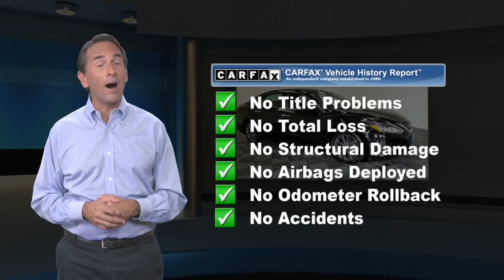Certified 2018 Nissan Altima 2.5 SR, Manahawkin, NJ NJC210289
Causeway Cars

Certified. Super Black 2018 Nissan Altima 2.5 SR FWD CVT with Xtronic 2.5L 4-Cylinder DOHC 16V *Nissan Certified*, *Clean Vehicle History Report*, *One Owner Vehicle*, *LOW MILES*.Recent Arrival! Odometer is 16486 miles below market average! 26/37 City/Highway MPGNissan Certified Pre-Owned Details:* Transferable Warranty* 167 Point Inspection* Includes Car Rental and Trip Interruption Reimbursement* Warranty Deductible: $50* Limited Warranty: 84 Month/100,000 Mile (whichever comes first) from original in-service date* Vehicle History* Roadside AssistanceEvery pre-owned vehicle comes with the Causeway Advantage. Complimentary oil changes for the life of the vehicle, loaner cars, and multi point safety inspections. Ask us how you can make money using our Causeway Referral Program. *Synthetic and Diesel vehicles will get a $30 credit towards oil change.

[RLVID:6230:a3185134a686596f:80105b72d0c8c8e4:1]